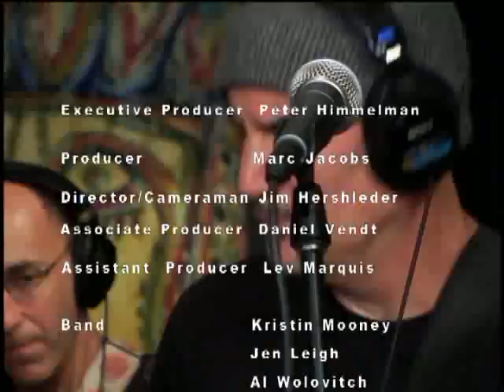Evil Ways - Peter Himmelman on The Furious World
Tues at 7pm PST - LIVE